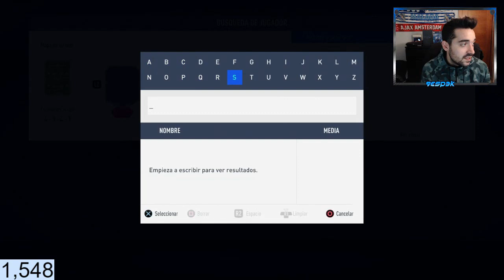FIFA 19 - LEON BAILEY UEL MOMENT!!! LA SOLUCION MAS BARATA SIN LEALTAD!!!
Espero que disfrutéis y paséis un buen rato!

Poder dejar un like, una suscripción y compartir con vuestros amigos seria de gran ayuda!